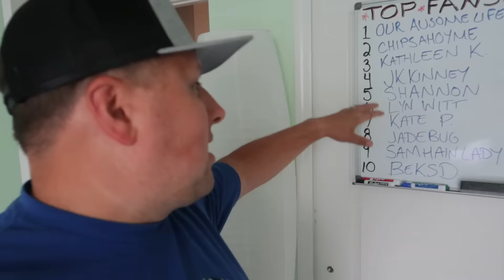She Cried When She Left (both of the she's)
She cried when she left. Summer went back home but she will be back here in a couple weeks. We are so grateful to spend time with her. She is such a great friend to our little girl. Isaiah is disappointed in our level of cool. I think we are cool parents but whatever. Abbie is making huge gains in her independence.

-Mailing Address-
Fathering Autism
10416 New Berlin Rd
MPB 227